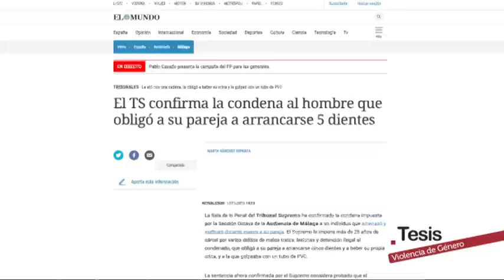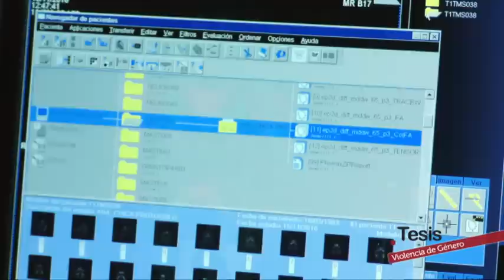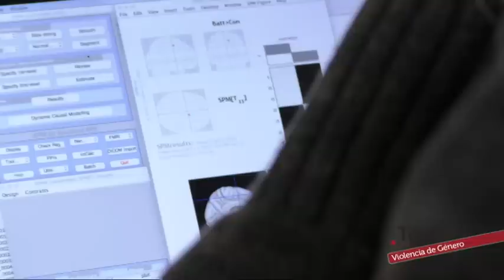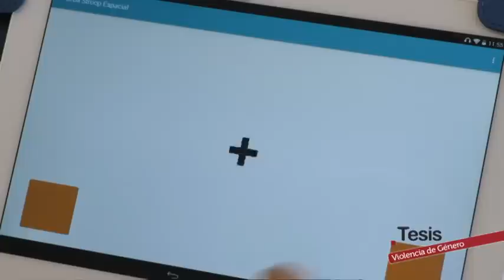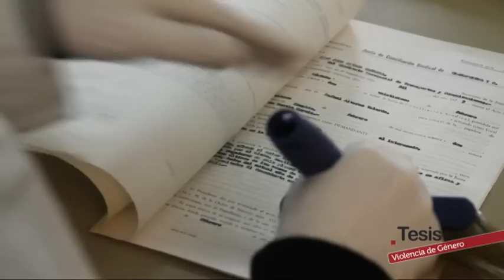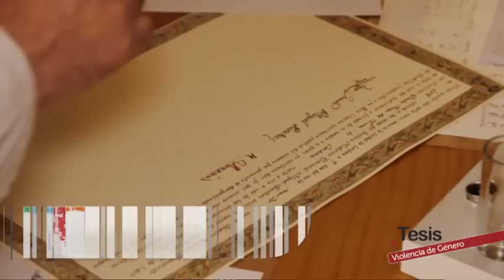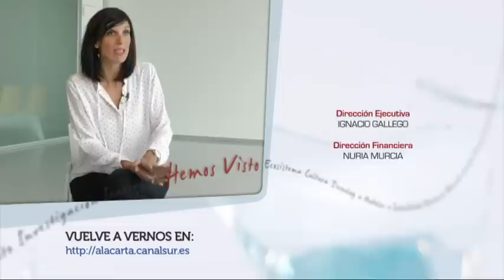Violencia de género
Programa: Tesis |  Emisión: 26/11/16

Programa especial de violencia de género en referencia al Día contra la violencia de género celebrado esta semana.